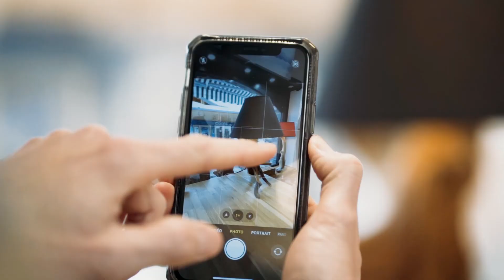COURS PHOTO POUR SMARTPHONE AVEC SÉBASTIEN ALBERT | LES FONCTIONNALITÉS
Aujourd’hui, découvre les trucs et astuces de Sébastien Albert Photography pour réussir tes plus belles photos à l'aide de ton smartphone. Tu aimerais participer à un cours ? Inscris-toi au lien suivant